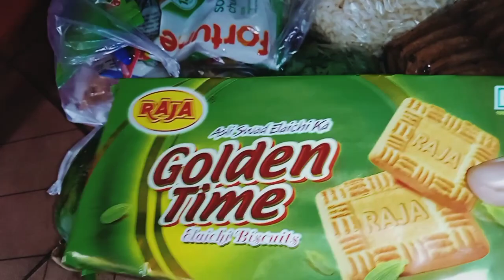অপমান করলাম বলে আন্দোলন করলো, একেই বলে সময় 🤔